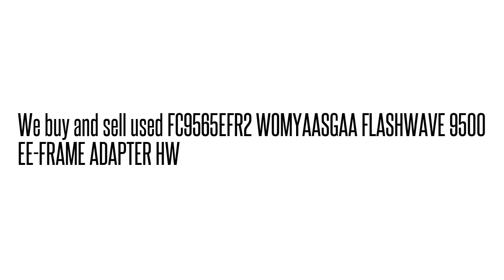FC9565EFR2 WOMYAASGAA FLASHWAVE 9500 EE-FRAME ADAPTER HW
WOMYAASGAA We buy/sell used Fujtisu networking Equipment. Cash for your used Equipment.